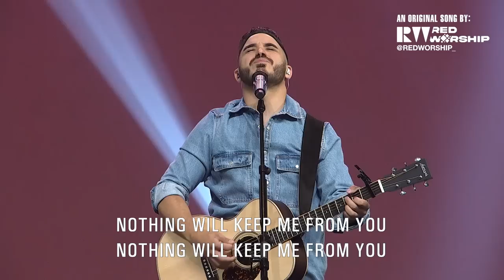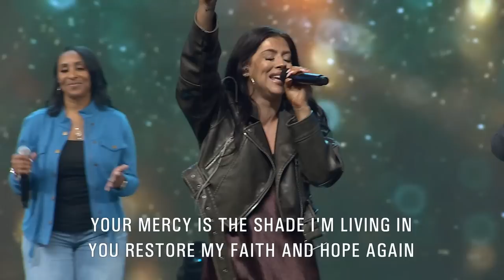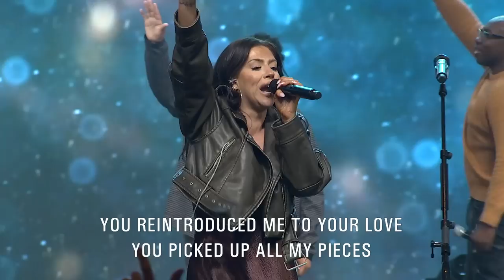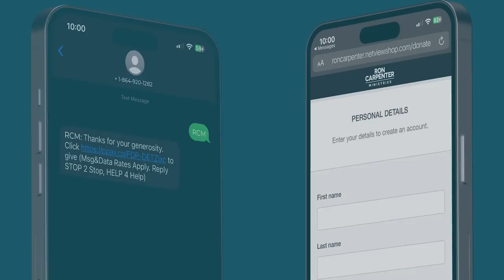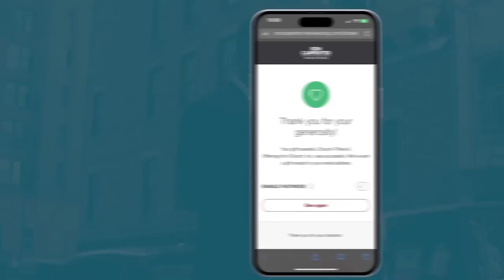Ron Carpenter 2023-06-04 Praise and Message RCM (Full Length)